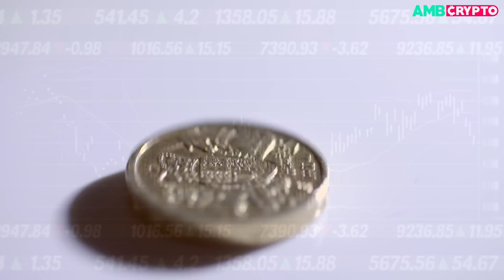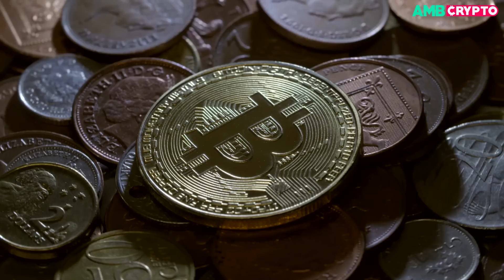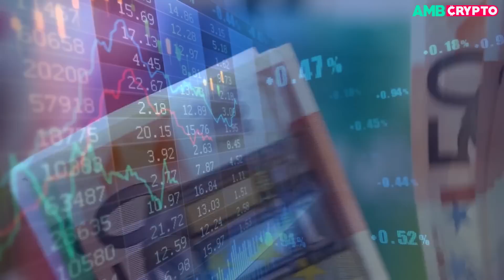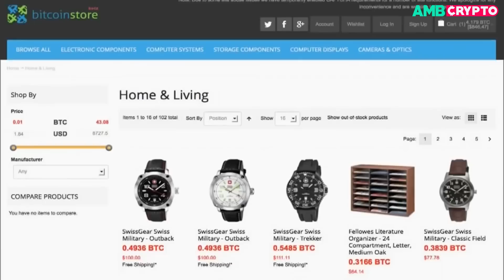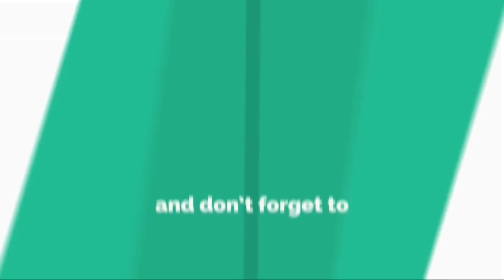AMBCrypto Exclusive - Tone Vays on Bitcoin as a scaling solution for banks & market stability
Bitcoin Maximalist Tone Vays gives his opinion on the movement of the market and the extended period of non-volatility that the coin is currently experiencing.

He also offers his opinions about Bitcoin cash, which he refers to as "BCash", and whether it could provide higher scalibility than Bitcoin. Vays also speaks about how he chooses to ignore bitcoin cash and that it is grossly overpriced.

Vays speaks about how people need Bitcoin's scaling solution more than banks and further states that technology will allow bitcoin to scale in the future. Tone is a self-proclaimed Bitcoin maximalist, and explains is why he does not find any value in the altcoins.